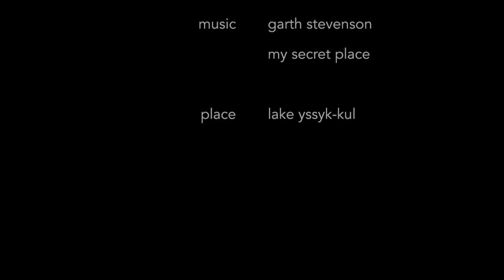Иссык-Куль - мое тайное место. Love Story на озере.